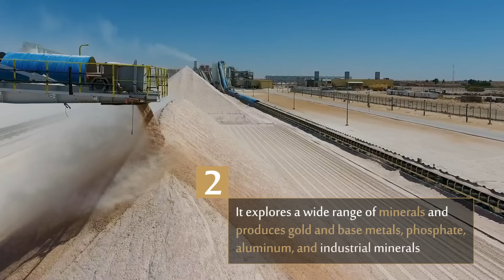At a glance: Ma'aden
This is Ma'aden, a PIF portfolio company, Saudi Arabia’s sustainable mining champion and one of the top 10 global mining companies in the world.